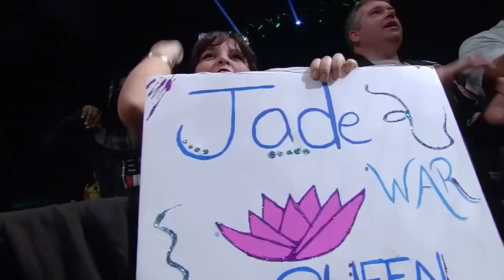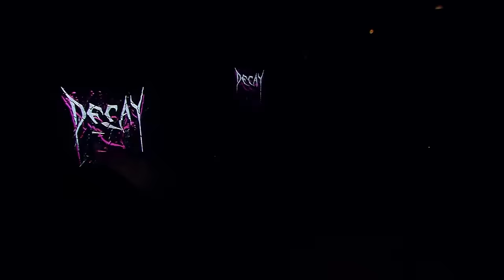Rosemary's Most BONE CHILLING IMPACT Matches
"The Demon Assassin" Rosemary has had some of the most wild and memorable encounters in the history of the Knockouts Division - relive some of her classics against Taya Valkyrie, Sienna, Mia Yim and more!